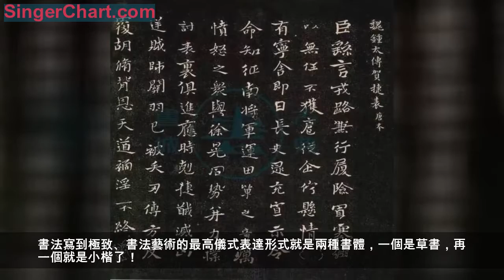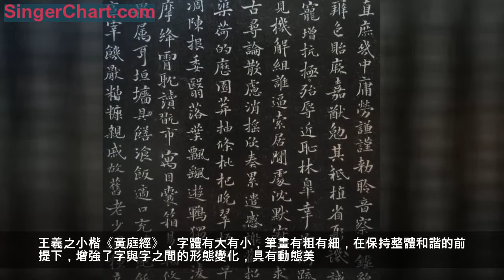2018年末巨獻：史上40件小楷精品，想學習哪位書法大家隨意選擇！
書法寫到極致、書法藝術的最高儀式表達形式就是兩種書體，一個是草書，再一個就是小楷了！
草書，最能體現作者的性情、思緒、智慧和內在精神，是一種融合筆意、墨法、性靈、胸懷的書法形式，表現出高度的忘我、迷醉、張狂、抗爭、強大與自由。
小楷，方寸之間見功夫。小楷，字高一籌就是高一籌，神韻上既有體現，字形結構造型能見悟性，篇幅長短可見心性，用筆的細枝末節可見用筆功夫。
最終，小楷看的是神韻，神韻是書法家的綜合修養，高古典雅、妙不可言！
草書表達的是性情，小楷表達的是則是修養。草書是動的極致，而小楷則是靜的極致。
小楷書法史上從三國魏晉到清朝，大概有20位左右小楷大家，他們的書風或厚重古樸、或妍麗娟秀、筆法精妙，風神超邁。
《賀捷表》是鍾繇的代表作之一，又名《戎路表》、《戎輅表》，內容為得知蜀將關羽被殺的喜訊時寫的賀捷表奏，此系最能代表鍾書面貌的一帖。
首屬是三國魏鍾繇，被譽為小楷鼻祖，後人稱鍾繇小楷「真書絕世」。鍾繇存世的有《宣示表》、《力命表》、《賀捷表》、《調元表》、《薦季直表》等「五表」

王羲之小楷用筆圓渾，中段豐實，體勢平正中寓有姿態，因其去古未遠，故能在用點的質地保持著漢魏質樸的遺意，而在結構上卻能各盡字的自然之態，顯得不激不勵，而風規自遠，沒有絲毫習氣，這正是王羲之書法的魏晉之風。
王羲之小楷《黃庭經》，字體有大有小，筆畫有粗有細，在保持整體和諧的前提下，增強了字與字之間的形態變化，具有動態美。
在用筆上，筆勢流暢，起止舒展，被後人奉為小楷之最。
王羲之小楷《黃庭經》其法極嚴，其氣亦逸，有秀美開朗之意態。古今書家無不從中汲取營養，智永、歐陽詢、虞世南、褚遂良、趙孟頫等，他們均從《黃庭經》中探究王書的路數，得到美的啟示。
小楷法帖《小楷名品》，是一本小楷書法史，除了以上介紹的鼻祖級的人物，鍾繇和王羲之，全書涵蓋18位書法大家，40件小楷精品，從三國到清朝跨越1600年，是學習小楷的最佳範本。
唐朝楷書大家包括初唐、盛唐和晚唐，有褚遂良、顏真卿等多位小楷大家。
《小楷名品》甄選的作品其書風或厚重古樸、或妍麗娟秀筆法精妙，風神超邁，件件堪稱精品，可為學書人提供了取之不盡、用之不竭的藝術源泉與古典基因。